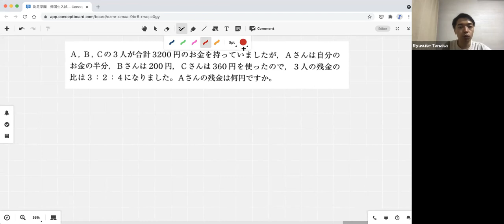洗足学園中学 帰国生入試 2020年の算数過去問の問題を一部を解説します！②